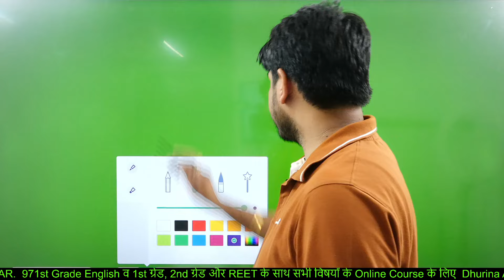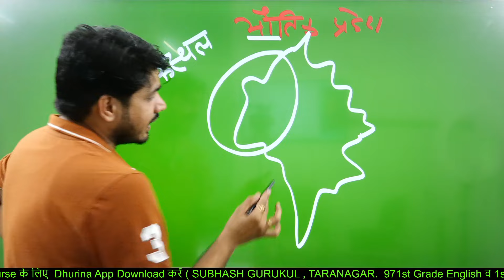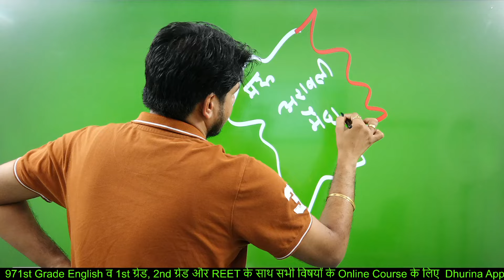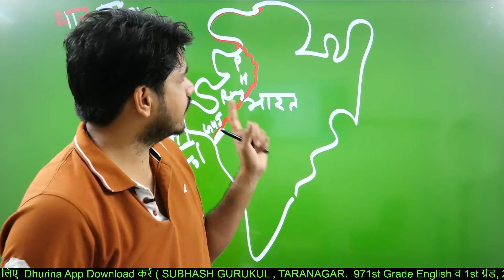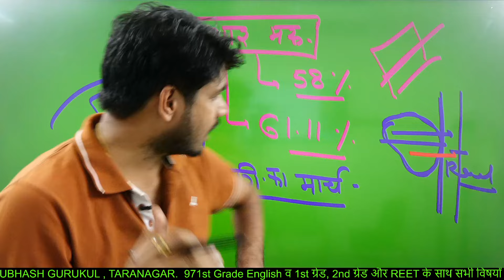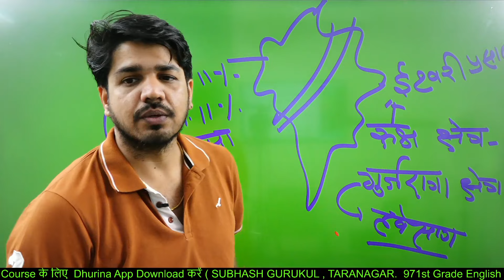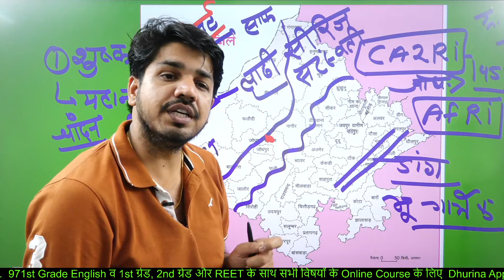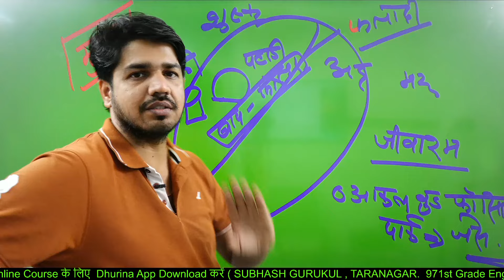भौतिक प्रदेश || Part-1 दिन चौथा | शुष्क मरुस्थल By subhash Charan Sir